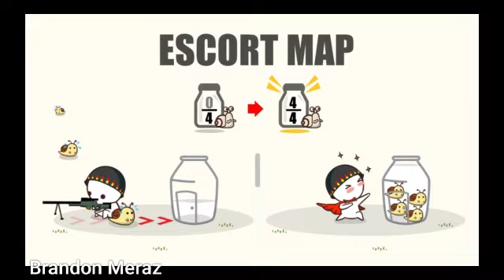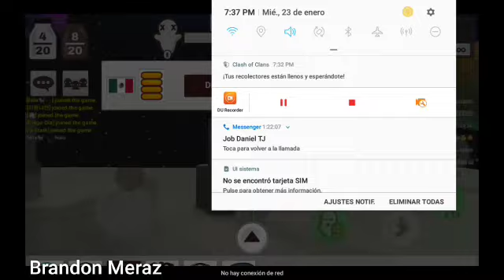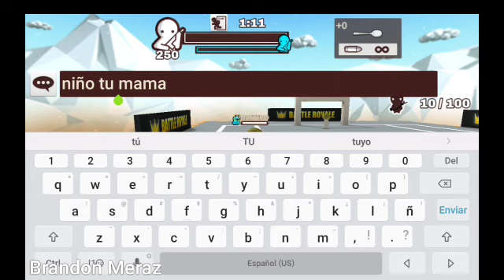Milk Choco Mejores Quick Scope|Brandon Meraz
Espero ñes guste como ami le puse mucho empeño en intentar "Editarlo" y diganme en los comentarios si quieren que suba de otro juego... Tambien subire uno tal llamado (Call of Mini Zombies 2)
P.D: Si quieren jugar conmigo hai busquen mi número y me meto en Mexico 1 : Mi ID 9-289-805 chaow